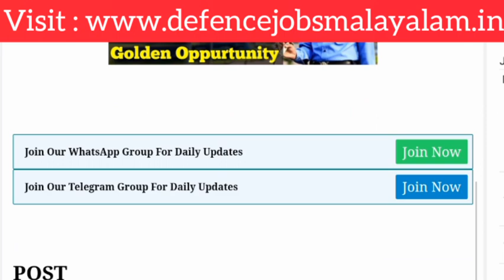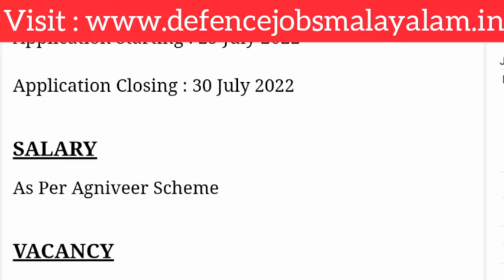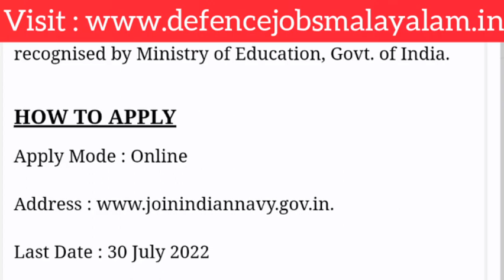Indian Navy Agniveer MR വന്നു || Full Details || Defence Jobs Malayalam